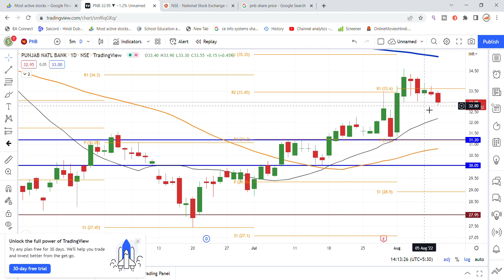Punjab National Bank Shares News Today | PNB Share News | Punjab National Bank Updates